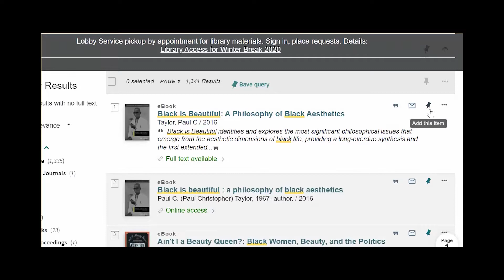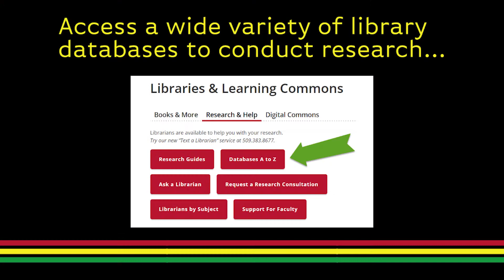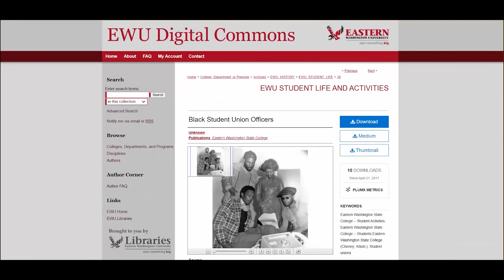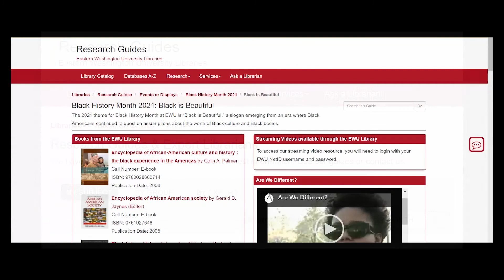Black History Month Resources at EWU Libraries